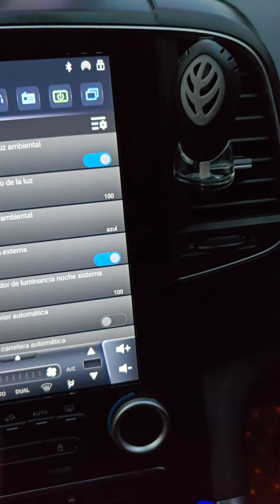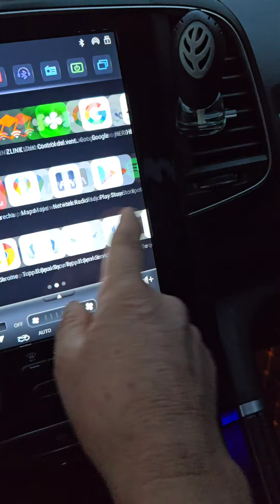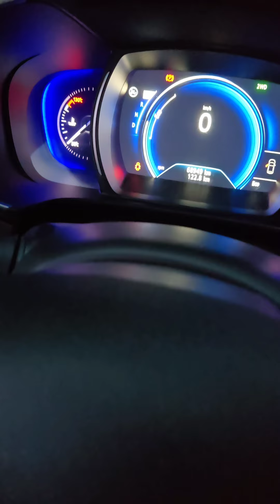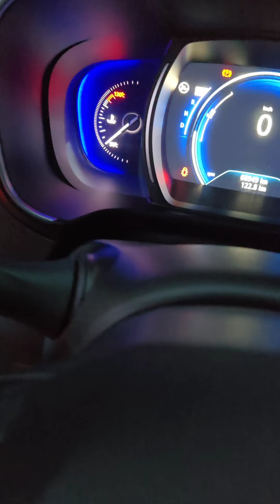Koleos 2017 intense